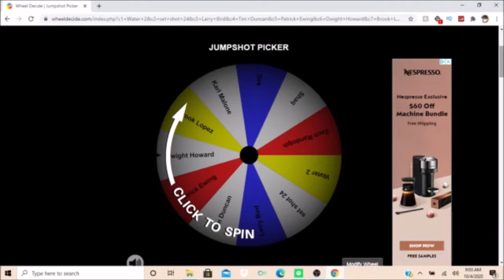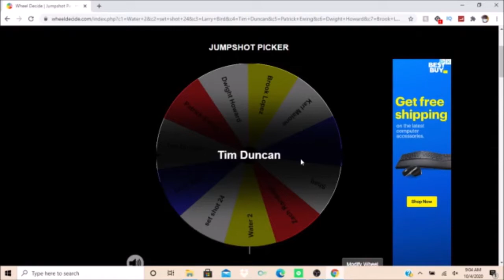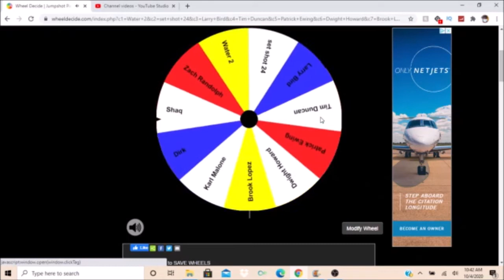WHEEL OF JUMPSHOTS CHALLENGE IN NBA 2K21! HARDEST CHALLENGE! WORST JUMPSHOTS 2K21!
intro

BEST BADGES IN NBA 2K21! BEST CENTER ANIMATIONS! BEST TAKEOVER! DEMI GOD GLASS CLEANER!

MAKE SURE TO FOLLOW BY TWITCH
Twitch.tv/Loyal1k

THE BEST & WORST BADGES FOR ALL BUILDS IN NBA 2K21! COMPLETE BREAKDOWN OF ALL BADGES! NBA 2K21 TIPS

BEST JUMPSHOTS IN NBA 2K21 FOR EVERY POSITION, ARCHETYPE & PLAYER BUILD • CUSTOM JUMPSHOTS TUTORIAL
In NBA2K21 NEW OVERPOWERED SHOOTING BUFF ! 99 SHARPSHOOTER JUMPSHOT ! DEMIGOD !

2k21 badge glitch,
2k21 puma mania
puma mania nba 2k21
how to get infected nba 2k21
infected puma mania nba 2k21
2k21 infected
2k21 triple rep
2k21 double rep
2k21 4x rep
how to get 4x rep nba 2k21
2k21 best jumpshot,
2k21 glitch,
2k21 vc glitch,
2k21 live,
2k21 locker codes,
2k21 face creation,
- 99 OVERALL ONE DAY NBA 2K21